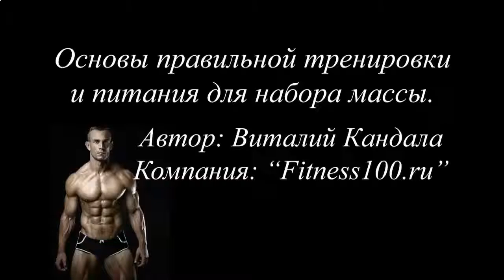БУТЫЛКА ДЛЯ ПРОТЕИНОВЫХ КОКТЕЙЛЕЙ